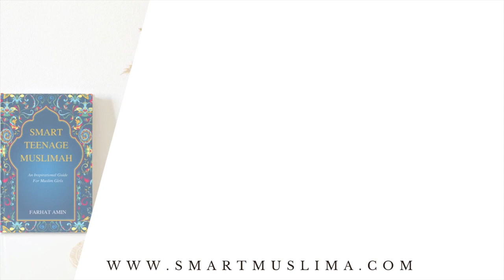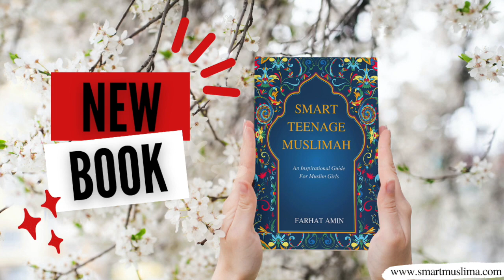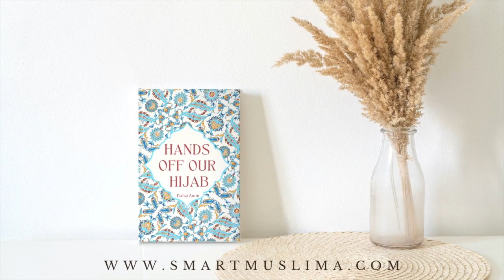Smart Teenage Muslimah: Islamic Book For Muslim Girls. Interview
Did you enjoy the video? Share in the reward of creating more Islamic videos.

🔴NEW! THE NIQABI DIARIES BLOG!🔴

My books:
⇢ Smart Teenage Muslimah
⇢ Smart Single Muslimah
⇢ Questions to ask a potential spouse
⇢ Marriage advice for single Muslim women
⇢ Hands off our hijab

About Farhat Amin:

Farhat Amin is an author and public speaker. which helps women achieve confidence in their faith. Her aim is to equip women with practical Islamic solutions to the challenges they face.

Jzk for watching and for all your continued support. I am forever grateful to each and every one of you for watching, commenting and being a huge part of this channel. I have recently been diagnosed with terminal cancer; please remember me and my family in your duas. Love and duas Farhat